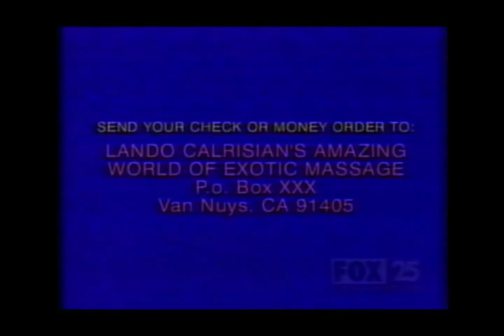Mad TV - Lando Calrisian massage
Lando seeks reimbursement for the "years of pleasure" he's brought you in movies...